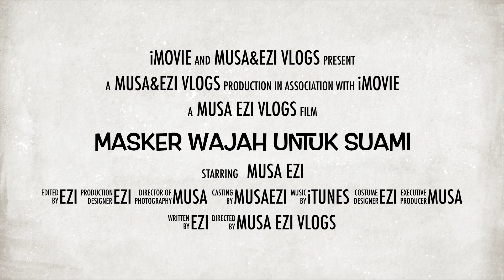TRY NATURAL FACE MASKS ? MASKER UNTUK SUAMI ? TIPS CANTIK | YÜZ MASKESİ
Facial Masks for Natural Skin Care  made by Ezi with organic products such as Tomato, Cucumber,  Lemon, Egg, Yoghurt and Honey. You do not need to spend a lot of money for skin care products. For smooth fresh results, Musa & Ezi got experience with home mad facial masks with organic products. Let's have a quick look.
Type of Facial Mask Trial in this Vlog listed below;
* Crushed Tomato Mask
*Slicked Cucumber Mask
*Sliced Lemon Mask
*Yoghurt & Honey Mix Mask
*Egg White Mask
*Egg Yolk Mask
▪️Hello Everyone
What is going on ?
If This is your first time visit
"Musa & Ezi Vlogs"
Indonesian & Turkish Couple 🇮🇩🇹🇷
Located in Australia 🇦🇺

▪️If you find our YouTube Channel interesting, Please hit the link before you leave to not miss our future videos

Instagram for Musa : @1martinmusa
Instagram for Ezi      : @ezi_musaezi

▪️Equipment We Use to Make Our Videos listed below ;

- Sony a6300 APS-C Mirrorless 4K Camera
- Boya BY-M1 Omni Directional Lavalier Microphone
- Samsung Galaxy S10 Plus Cameras
- Luvo Glow Pro 18" Ring Light
- iMovie & Filmora 9
- PicsArt App & Canva App